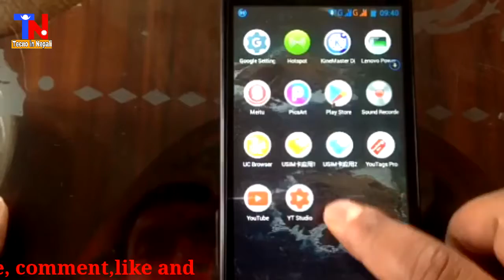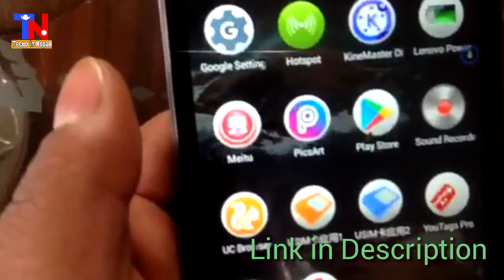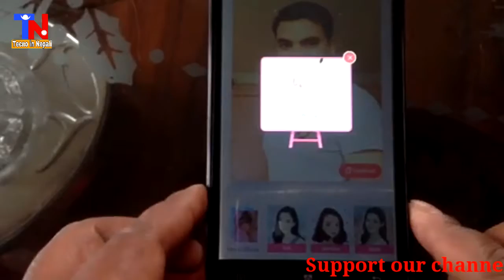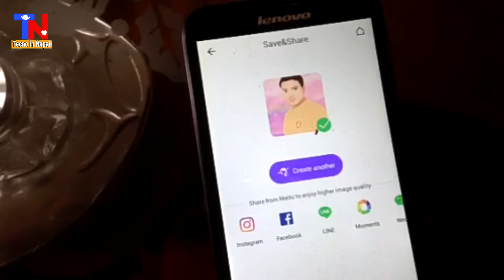Vector Art बनाउनुहोस केवल २ सेकेन्डमा ।। How to make Vector Art on Android Mobile Phone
नमस्ते साथीहरु यस video यहाँहरु लाई आफ्नो mobile बाट कसरी सजिलै Vector Art बनाउने भन्ने जानकारी राखेकाे छु। केवल एक click मा vector Art बनाउनुहोस।